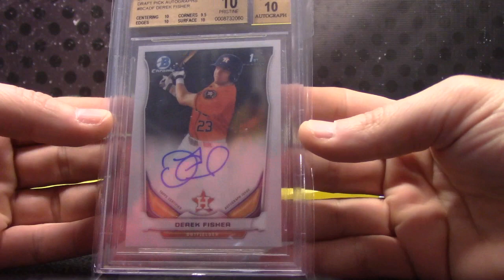Drew's 2017 Super Break Heavy Hitters Box Break